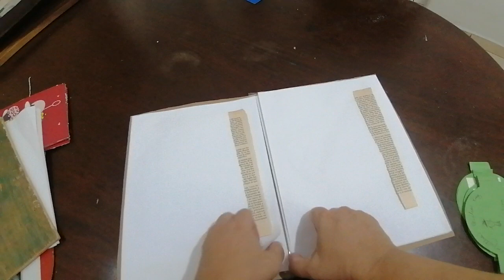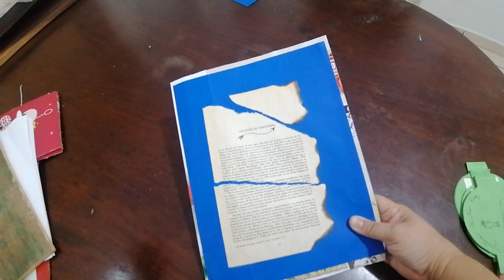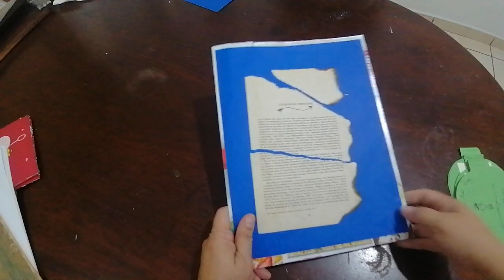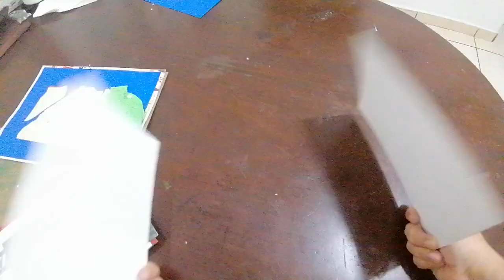Introducción a la Encuadernación Artesanal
Parte 1 de la serie para aprender a encuadernar artesanal mente en tiempos de Covid19